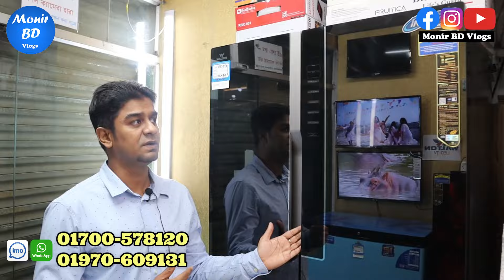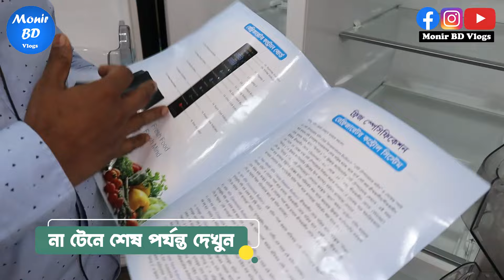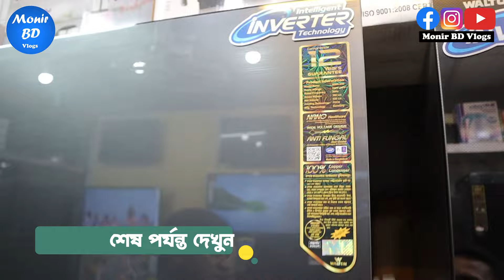কমদামে নতুন ওয়াল্টন ফ্রিজ কিনুন/ফ্রি হোম ডেলিভারি/walton refrigerator price in bangladesh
Shop Location:
Rayhan Electronics / রায়হান ইলেকট্রনিকস

৬১/B মালিবাগ চৌধুরী পাড়া, আবুল হোটেল এর সামনে, ফুটওভার ব্রিজ এর নিচে।